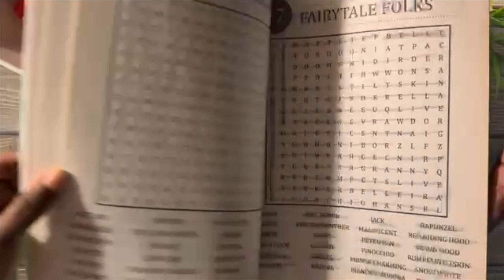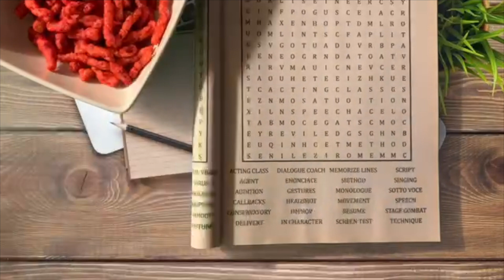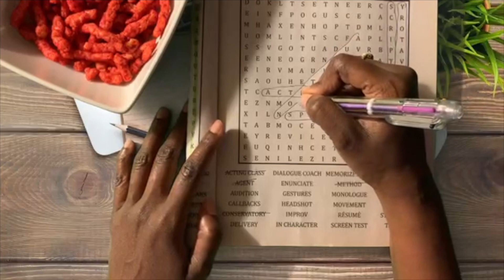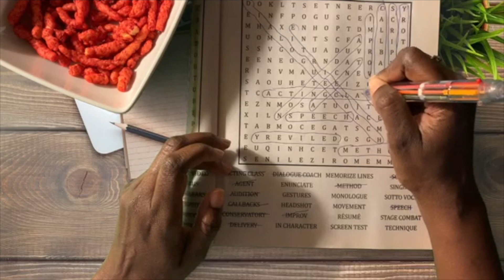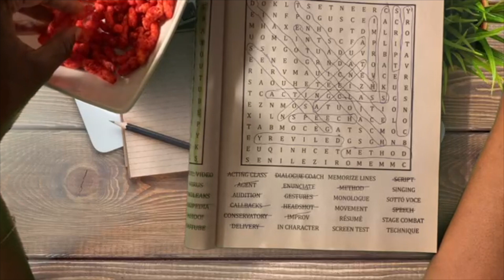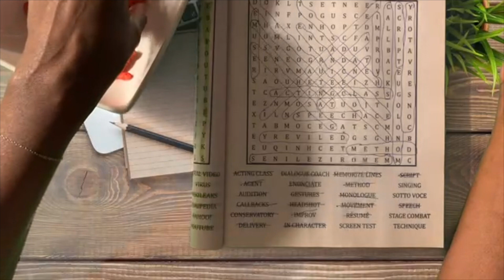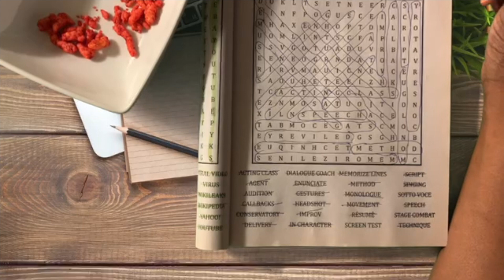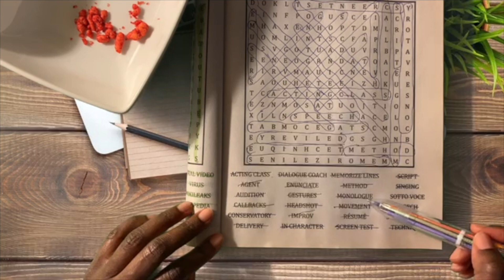ASMR | FALL ASLEEP, STRESS RELIEF, MEDITATION, DEPRESSION, ANXIETY SLEEP, NATURE SOUNDS, ASMR